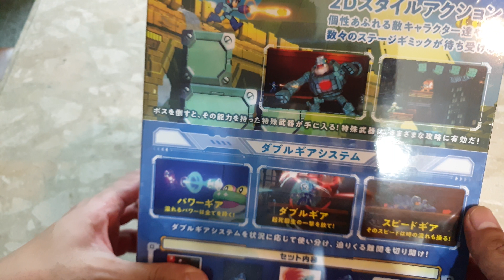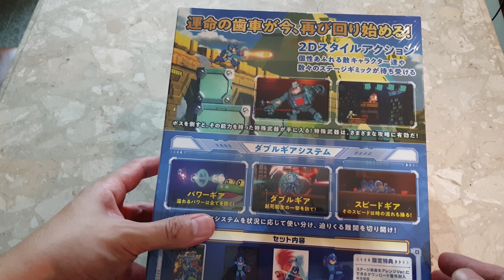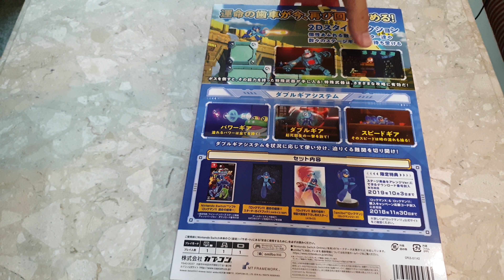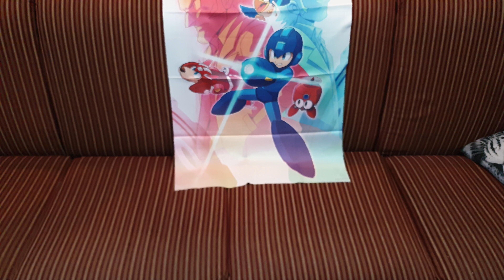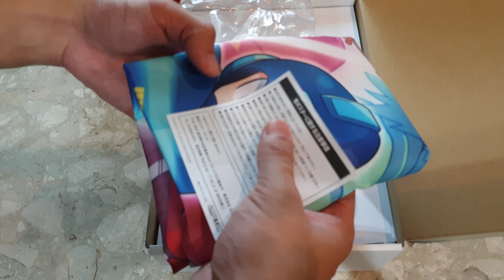5 ตุลาคม ค.ศ. 2018(22)